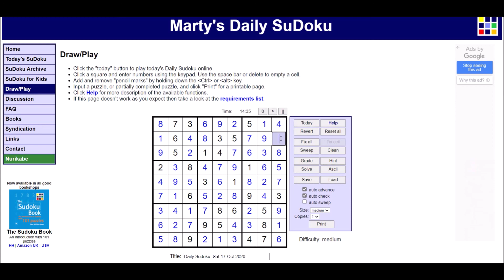Sudoku 10/17/20 hard - no copyright Bouncey